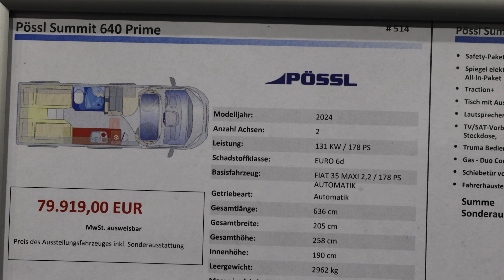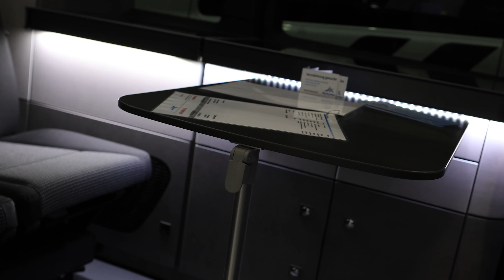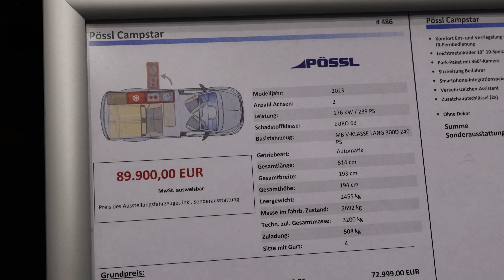Pössl Campervans 2024 New Lineup Models with PRICES: Summit, 2Win and Campstar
🎨 How to paint the car by yourself? Here's how
🛒🚗 You don't have a car? Here! Cheap gov seized cars

Check out the latest and newest models of Pössl 2024 lineup camper vans: 2024 Pössl Summit 640 Prime, 2024 Pössl Summit Shine  540 Shine, 2024 Pössl Summit 600 Plus, 2024 Pössl 2Win R Plus, 2024 Pössl 2Win RS Plus, 2024 Pössl Campstar

Take a glimpse on the exterior, the new redesigned and beautiful interior, check the technical specifications and of course the prices for the 2024 models.

All these presented at Caravaning Hamburg 2024 in Germany.

Latest news and articles in the automotive industry from Car Glimpses

🔋 Buy a 3 battery pack and USB-C charger for Canon EOS (Amazon)
👜 Buy a small camera bag ideal for lots of moving and recording (Amazon)
💻 Buy ASUS Zenbook Pro 14 OLED a mobile powerhouse for content creators (Amazon)

*Car Rentals*
🚗 Compare and rent a car everywhere in the world with EconomyBookings

*Auto parts and accessories*
🪛 Buy car parts for any car from DIY Car Service Parts
🪛 Remove your car or motorcycle scratches with this new sparkle cloth (Amazon)

*END ADVERTISEMENT*

Here is the list:
2024 Pössl Summit 640 Prime
2024 Pössl Summit Shine  540 Shine
2024 Pössl Summit 600 Plus
2024 Pössl 2Win R Plus
2024 Pössl 2Win RS Plus
2024 Pössl Campstar